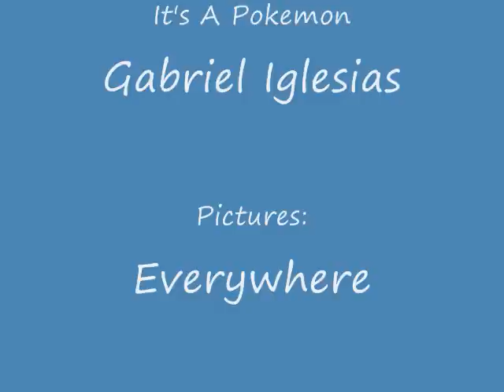Another Gabriel Iglesias Story...